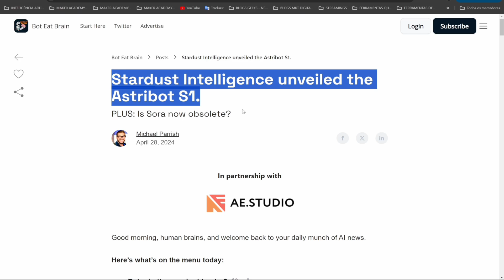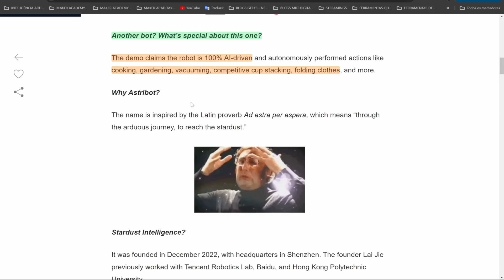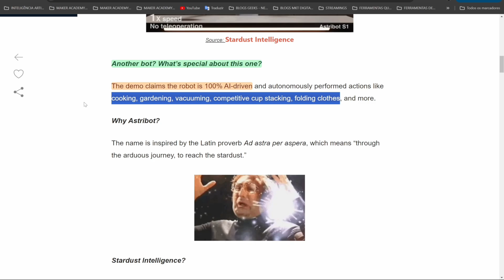END OF CHORES? MEET STARDUST'S ASTROBOT S1 REVEAL!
In today's video, we plunge into the exciting world of home robotics with the unveiling of Stardust Intelligence's Astribot S1! This isn't just another robot—it's a revolutionary step forward in everyday task automation. Fully autonomous and powered by cutting-edge artificial intelligence, the Astribot S1 can cook, garden, vacuum, and even perform intricate tasks like competitive cup stacking and clothes folding. Learn how it operates, its unique features, and why it might be the future of home automation. Join us for live demonstrations to see Astribot S1 in action! Inspired by the Latin proverb "Ad astra per aspera," this robot promises to take you to the "stardust" through technology. Don't miss out on witnessing the potential transformation in how we live!